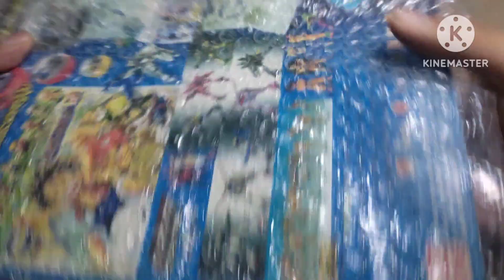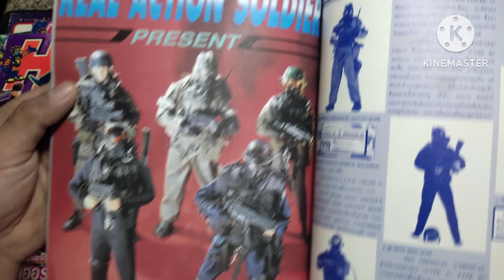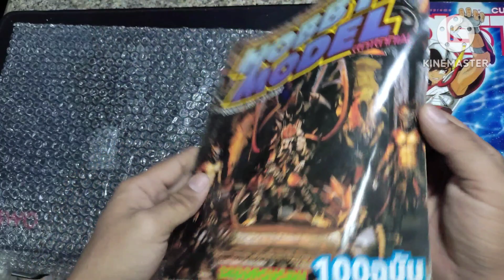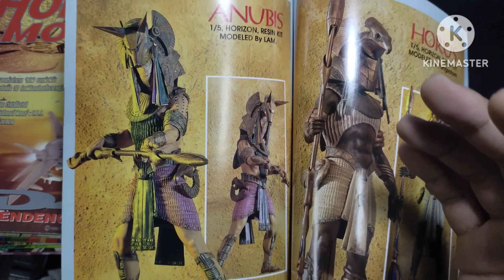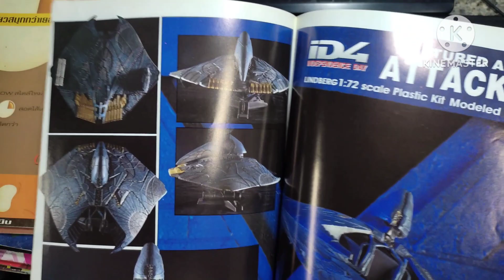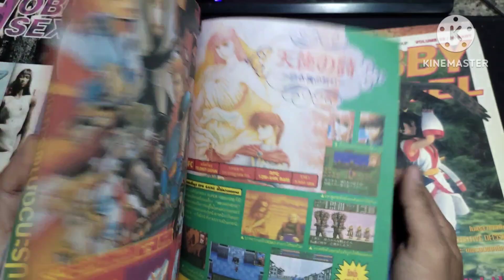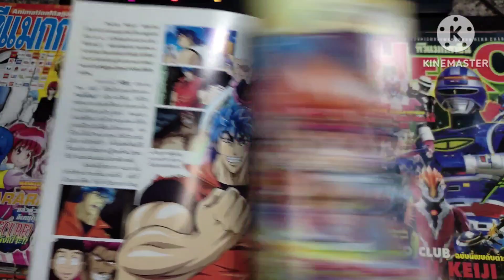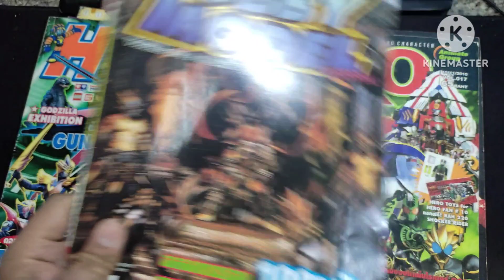แกะกล่องหนังสือเก่ายุค90!!